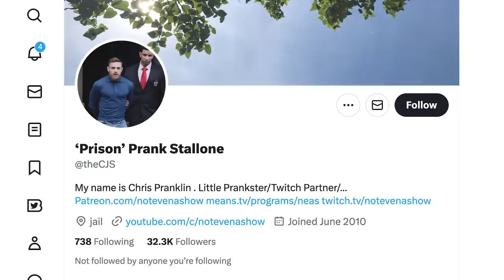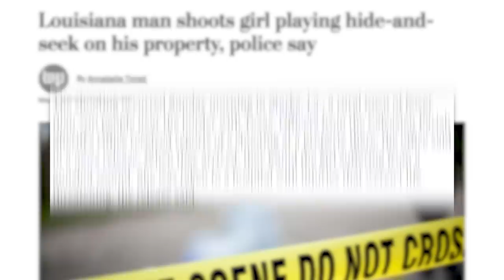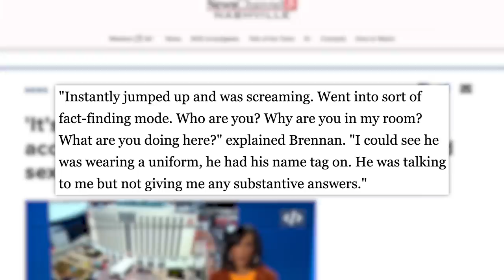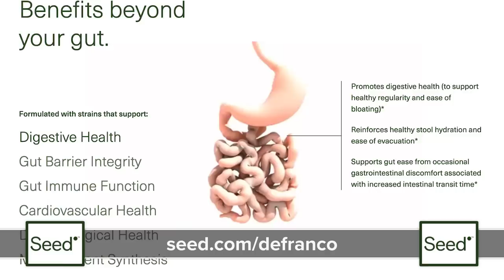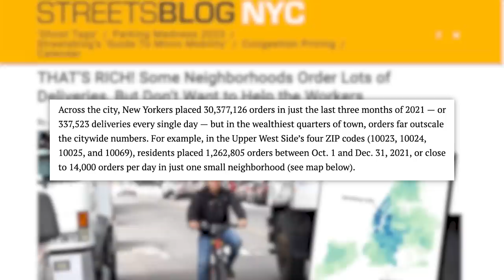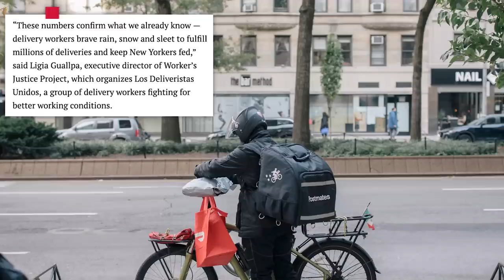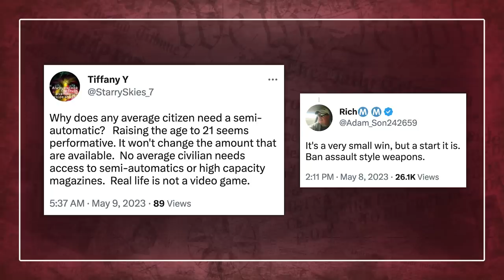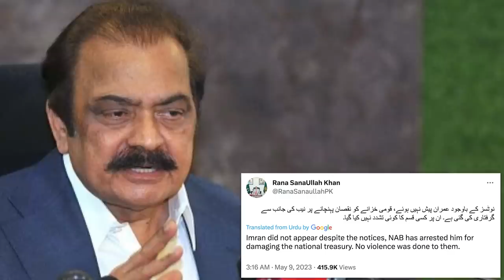Selena Gomez Bullying Scandal Really Exposes A Lot, Trump Loses Abuse & Defamation Case & More News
00:00 - Alex Jones Threatens to Sue Comedian Who Pranked Him With Tucker Carlson AI
01:44 - Louisiana Man Arrested For Attacking Girl Playing Hide and Seek
03:23 - Francia Raisa Says She’s Being Bullied By Selena Gomez Fans Amid Rumored Drama
06:29 - Man Wakes Up in Hilton Hotel to Find Night Manager Sucking His Toes
07:44 - Sponsored by Seed
08:38 - Trump Found Liable for Battery, Defamation, in E. Jean Carroll Trial
09:32 - NYC Embraces Delivery As Community Board Fights Against Workers
11:18 - Texas House Advances Bill to Raise Age to Buy Assault Weapons
12:09 - Autopsies on Bodies Found in Mass Grave in Kenya Reveal Missing Organs
12:41 - Ousted Pakistan PM Imran Khan Arrested
✩ TODAY’S STORIES ✩

Francia Raisa Says She is Being Bullied By Selena Gomez Fans Amid Rumored Drama:

Man Wakes Up in Hilton Hotel to Find Night Manager Sucking His Toes: